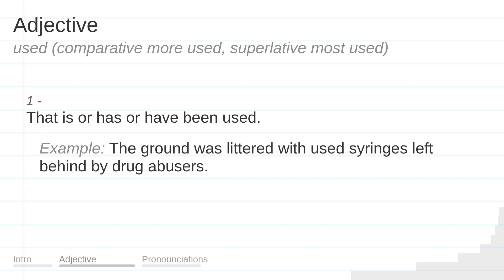USED meaning, definition & pronunciation | What is USED? | How to say USED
What is USED?
What does USED mean?
How do you say USED?
How to pronounce USED?

USED meaning - USED pronunciation - USED definition - USED explanation